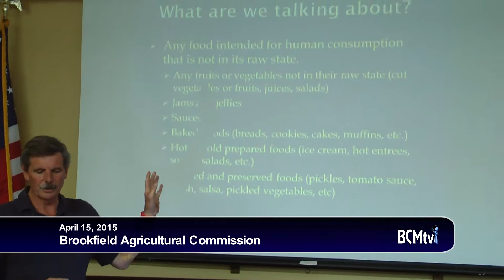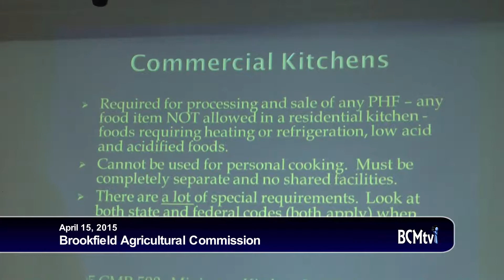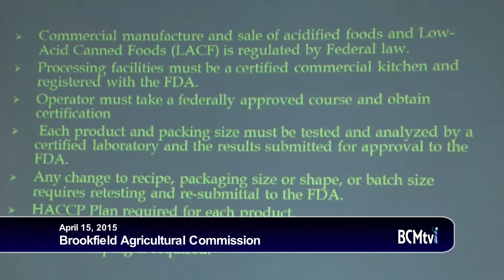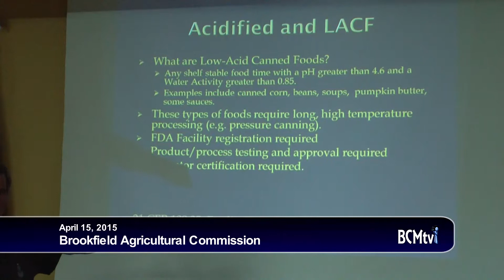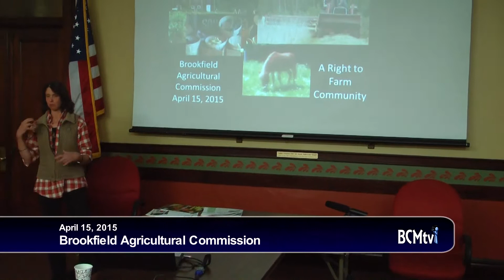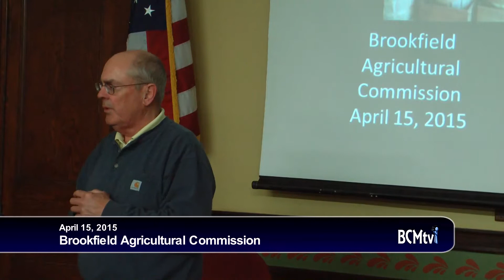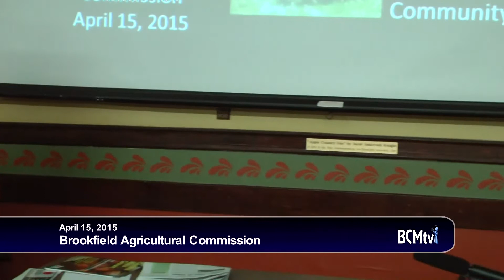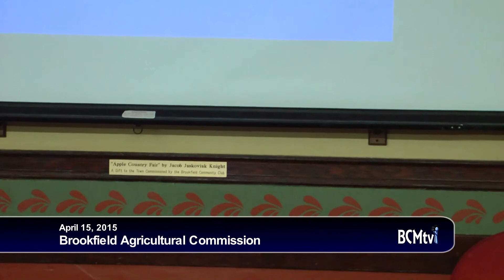Agricutural Committee meeting - April15, 2015